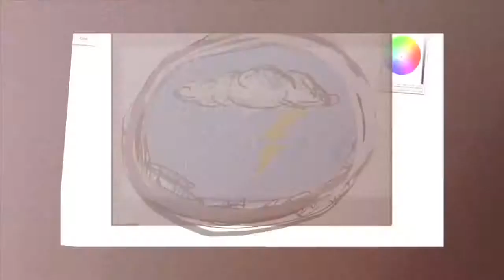Vandana Shiva about money & corporates Interview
Vandana Shiva ( born 5 November 1952) is an Indian scholar, environmental activist and anti-globalization author. Associate Editor of The Ecologist magazine. Before becoming an activist, Shiva was one of India's leading physicists.Shiva, currently based in Delhi, has authored more than 20 books  including Earth Democracy.
She is one of the leaders and board members of the International Forum on Globalization (along with Jerry Mander, Edward Goldsmith, Ralph Nader, Jeremy Rifkin, et al.), and a figure of the global solidarity movement known as the alter-globalization movement. She has argued for the wisdom of many traditional practices, as is evident from her interview in the book Vedic Ecology (by Ranchor Prime) that draws upon India's Vedic heritage. She is a member of the scientific committee of the Fundacion IDEAS, Spain's Socialist Party's think tank.She is also a member of the International Organization for a Participatory Society. She received the Right Livelihood Award in 1993, and numerous other prizes.
Her work highlights the fundamental connection between human rights and the environment. She founded Navdanya, a organizational network of seed keepers and organic producers spread across 16 states in India.
Interview from the documentary Money & Life